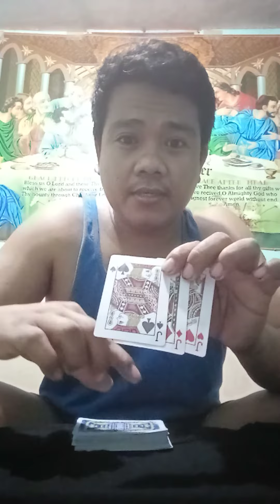baraha.ang kuwento ng apat na .jack...☺️☺️☺️